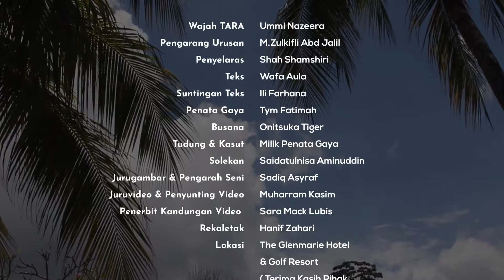Di Sebalik Tabir Pembikinan Wajah TARA Bersama Ummi Nazeera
16 tahun di dalam industri, nama Ummi Nazeera masih menjadi buruan stesen televisyen dan rumah produksi. Bersamanya minggu ini bercerita tentang dua cinta. Layari